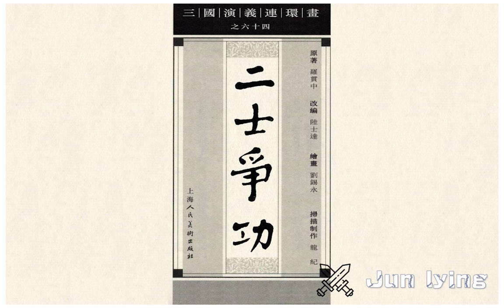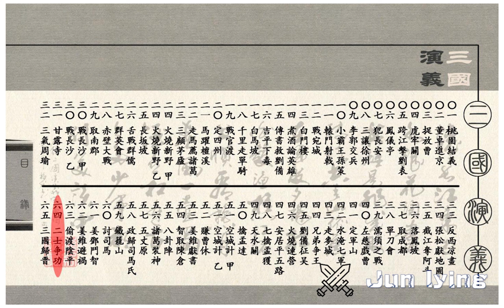64 二士争功